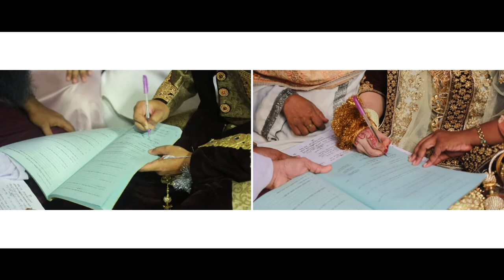Muntasir and rimu Wedding trailer